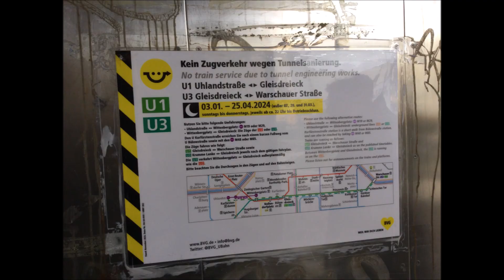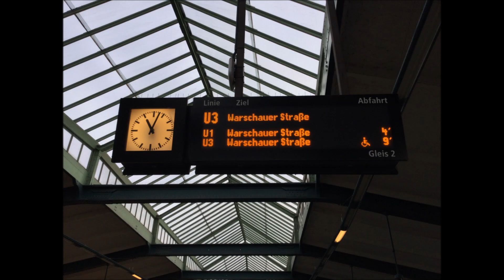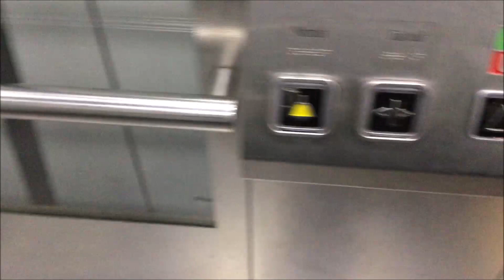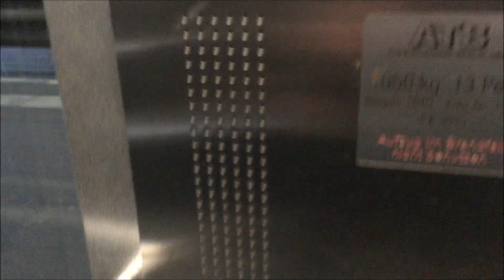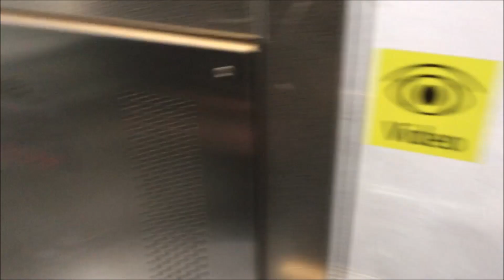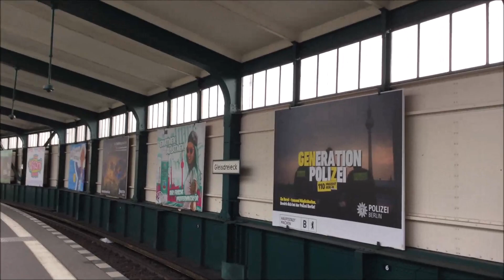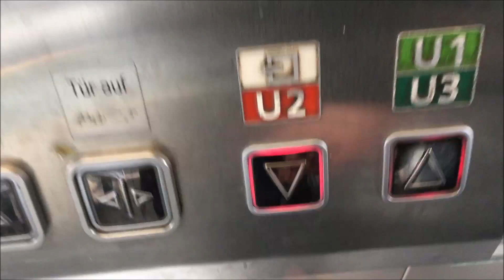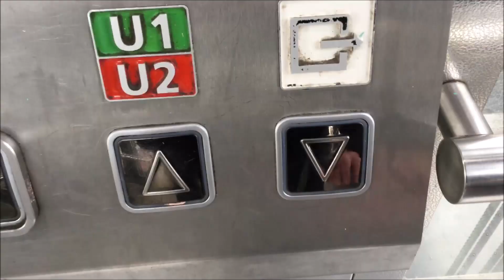Aufzüge am U-Bahnhof Gleisdreieck in Berlin - Kreuzberg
In diesem Video geht es nach Berlin - Kreuzberg zum U-Bahnhof Gleisdreieck.
Dort gibt es zwei Aufzüge, die von der Firma ATB (Aufzugtechnik Berlin GmbH) gebaut wurden.

Der erste Aufzug führt von der Straßenebene nach oben zum Bahnsteig der Linie U2.
Er wurde von der Firma ATB gebaut.

Der zweite Aufzug wurde 2010 von der Firma ATB gebaut und führt vom Bahnsteig der Linie U2 noch höher hinauf zu einem weiteren Bahnsteig, von dem die beiden Linien U1 und U3 abfahren.

In diesem Video gibt es auch einen Bahnhofsrundgang zu sehen.